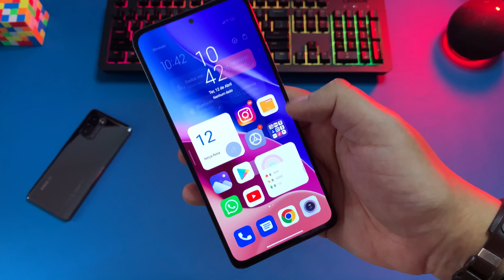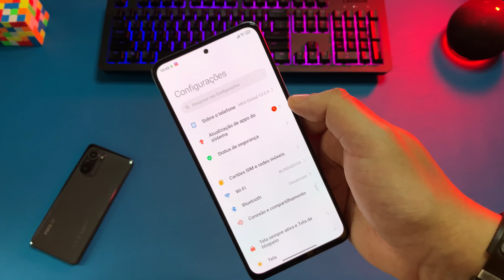Player de Música na Central de Controle - MIui 13 e 12.5 - Nova Atualização - Instale Agora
Baixe o Novo Pack de Wallpaers BlinPack Mês de Abril de 2022

Como usar os Widgets da MIUI 13 No REDMI Note 8 e outros XIAOMI

Como Ocultar o Nome dos Apps na Tela Inicial no REDMI Note 8 e outros XIAOMI

Como instala a Nova Central de Controle da Miui 13

Como Ativar o SmartToolbox na MIUI 12.5

Como ativar um Clique pra bloquear a Tela

Como Atualizar o Redmi 10 - Redmi Note 10 Pro e Redmi Note 8 2021 pra Miui 13 Android 12

Cronograma de Atualizações Primeiro Lote

Cronograma de Atualizações Linha Poco